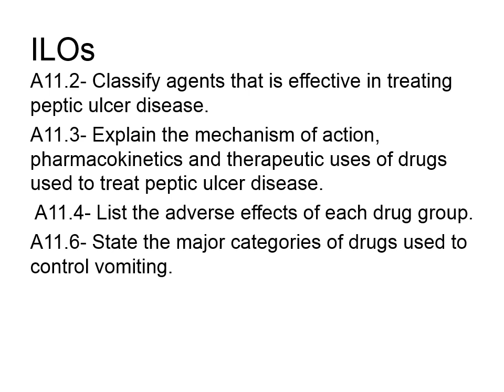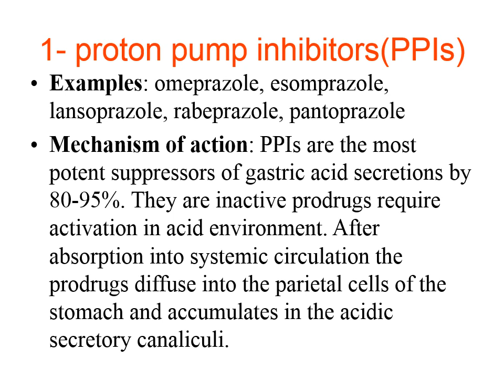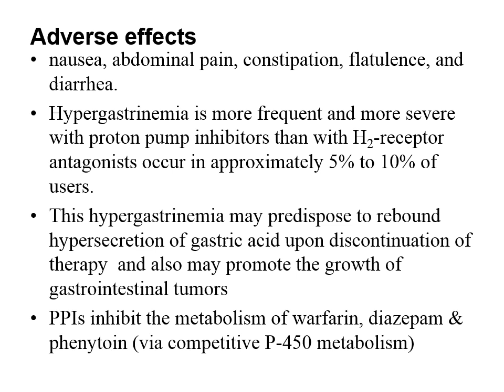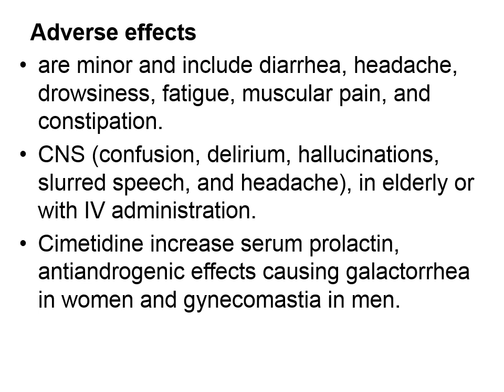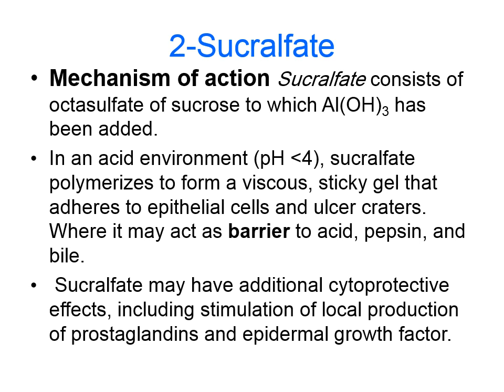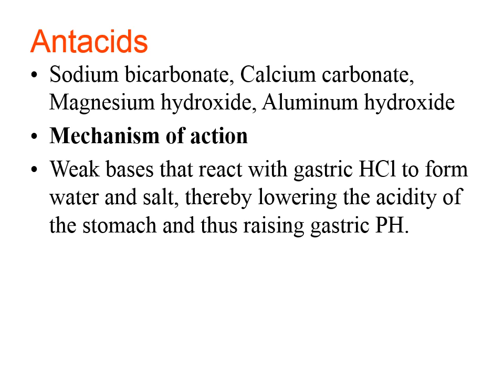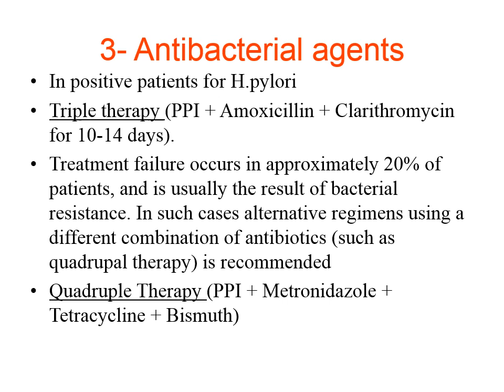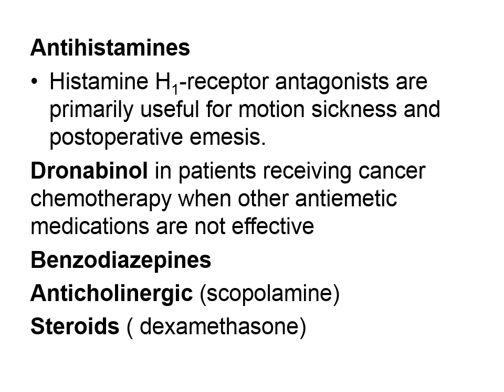Peptic ulcer By : Dr. Hala Madkour